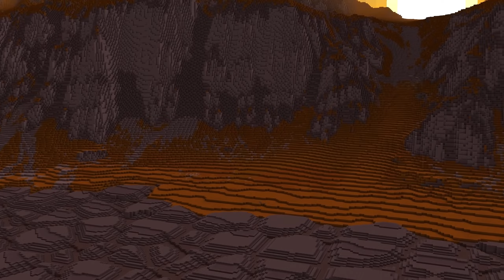Planet Earth III – Official Minecraft Trailer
Step into a wondrous world inspired by the new landmark series from BBC Studios’ Natural History Unit, Planet Earth III. Experience the struggles and triumphs of survival as a series of incredible creatures, including the great white shark, the Arctic wolf, the musk ox, and more. Explore these animals’ intertwined lives by playing as both predator and prey, parent and offspring, friend and ally. The Planet Earth III DLC is available now for Minecraft Education and on Minecraft Marketplace for free!

Planet Earth III requires the latest version of Minecraft: Bedrock Edition (sold separately) or Minecraft: Education Edition (available separately).